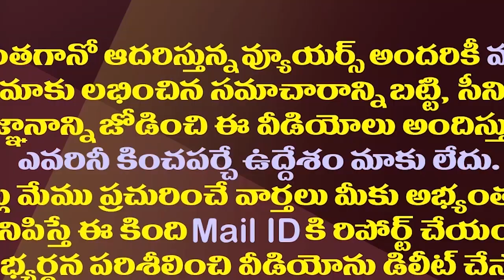ఈడీ దూకుడు..పదవి పోగానే సుజనాకు కష్టాలు మొదలు| Sujana Chowdary Attended ED Special Court In Chennai